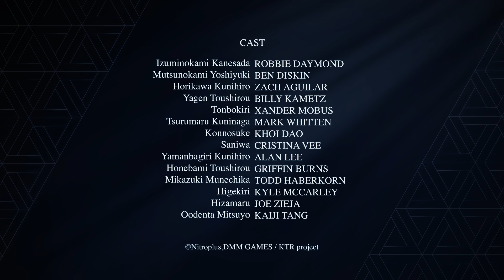Katsugeki TOUKEN RANBU English Dub Trailer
After a successful streaming run in 2017, TV series Katsugeki TOUKEN RANBU finally comes to Blu-ray on July 10, 2018! Featuring a brand new English dub, the Blu-ray edition of Katsugeki TOUKEN RANBU will come with a special Bonus Soundtrack CD, Illustration postcards, and a Deluxe Booklet that will please even the strictest Saniwa, so reserve your copy today!

The year is 1863 as the tumultuous samurai era is coming to an end, Japan is split between the pro-shogunate and anti-shogunate factions. The fate of the world is threatened as an army of historical revisionists are sent from the future to alter the course of history.

In order to bring these forces down and protect the real history, two sword warriors, spirits who are swords brought to life by Saniwa (sage), rush to Edo. The polite and thoughtful Horikawa Kunihiro and the short tempered yet skillful Izuminokami Kanesada, who served the same master, confront the invading army along with a lively gang of other warriors including Mutsunokami Yoshiyuki, Yagen Toushirou, Tombokiri, and Tsurumaru Kuninaga.

As the fate of history lies in these hero’s hands, what meets the blade is yet to be uncovered...